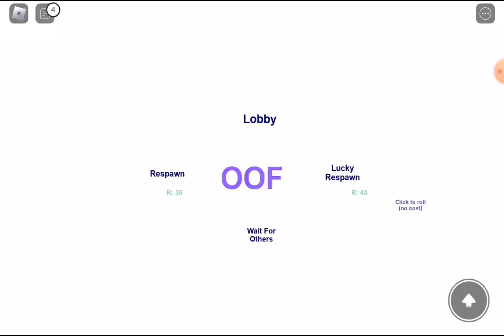playing roblox | break in and I am killed by a purge villian 😭 #1